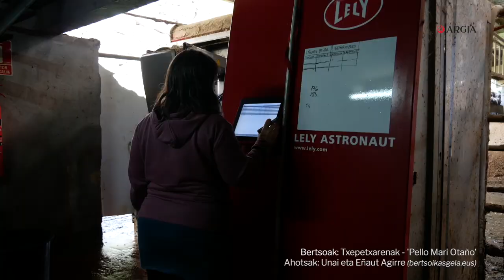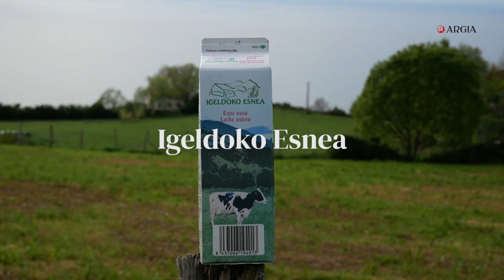Igeldoko Esnea proiektuaren esperientzia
Igeldoko Esnea proiektua ezagutzeko aukera izan dugu aste honetako Egonarria saioan. Eneritz Otamendi bertako kideak azaldu dizkigu euren lan moldea, handitik txikira egindako prozesua eta esnegintzaren egungo panorama.